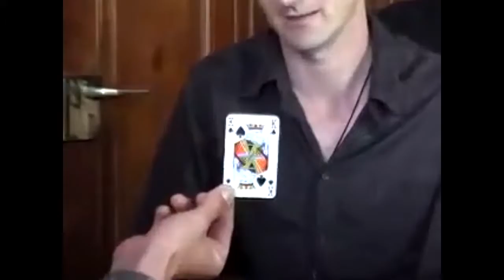simple street magic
Some very simple pub or bar magic